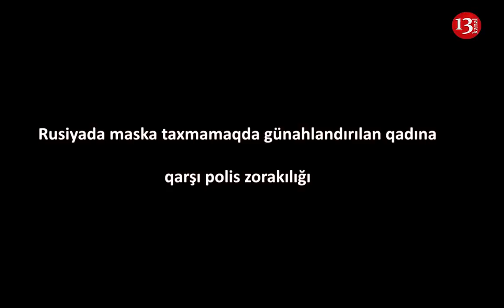Polislər qadını YERDƏ SÜRÜDÜ: Rusiyada növbəti polis vəhşiliyi